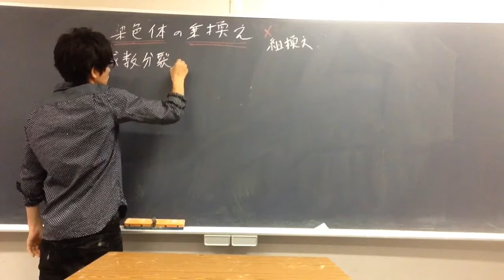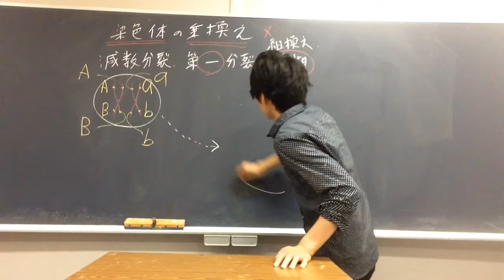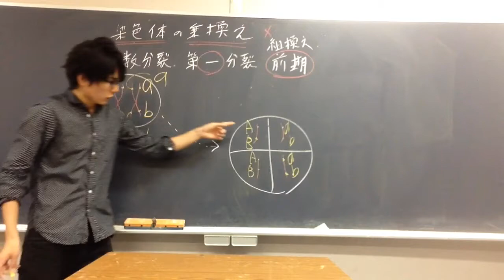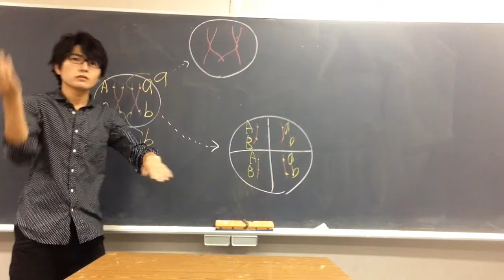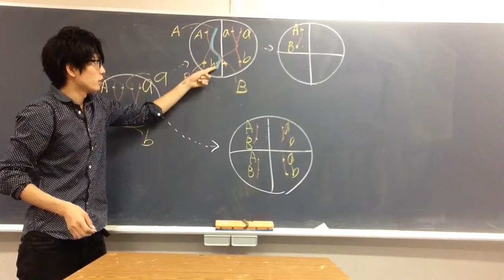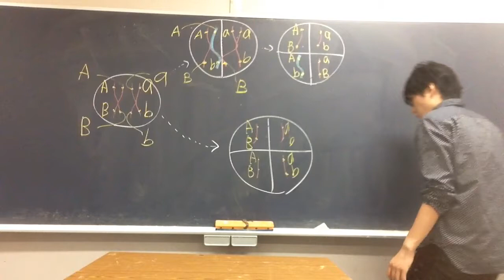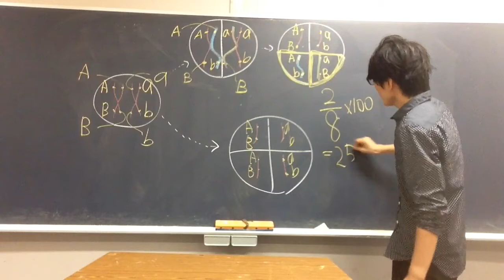染色体の乗換え・遺伝子の組換え 高校生物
染色体の乗換え、遺伝子の組換えについて講義します。自分で図を描けるようになることが何より大切です。
●染色体の交叉は一方の性だけで起こる場合がある。たとえばショウジョウバエのオスや、カイコのメスでは交叉は起きない。交叉が一方の性で起きないときは、それは常にX Y染色体構成を持つ側の性である。XとYの間で交叉が起こると面倒なので、これを防ぐために染色体で交叉が起きないようにしている可能性がある。マウスやヒトを含め、大部分の種では、交叉は両方の性で起こる。
＊厳密には、「組換え」は今回紹介したもの（「遺伝的組換え」という）と、人為的に行われる「遺伝子組換え」を包括する用語である。より狭義には前者のみを指す。高校生は気にしなくてよい。

問題：染色体の‹①›により、遺伝子の‹②›が起きる場合がある。①と②に入る語は「乗換え」か「組換え」か？①②のそれぞれについて、どちらかを選べ。
答え：①乗換え②組換え

●同一染色体上に存在する遺伝子は一緒に移動する。このような現象を連鎖という。
●同一染色体上にあって、連鎖している遺伝子群を連鎖群という。連鎖群の数は相同染色体の対数（ｎ）に等しい。
例：２ｎ＝８の場合、連鎖群の数は４
（「染色体が８本あるから連鎖群の数は８じゃないのかよ！」と思うかもしれないが、対立遺伝子を区別していないからこのような数え方になる。まあ、連鎖群は少し古い用語だから、そういう数え方だと思って納得してほしい。）
●ＡとＢ（aとb）が同一染色体上にあるとする。
AとB（aとb）が完全連鎖の場合（組換えが起きない場合）、ＡＢ、もしくはabが入った２種類の配偶子しか生じないはずである。
ところが、減数分裂第一分裂前期で相同染色体どうしが対合したときに、２本の染色体（染色分体）が部分的に入れ替わる（染色体分が切断され、隣の染色体とくっつく）現象が知られている。
＊これにより、両親とは異なる遺伝子の組み合わせが実現することになる。
●染色体が交差している部分をキアズマという（知らなくてよいが、正確には、減数分裂第一分裂前期の後半～中期において[他の部分が分離しているのにも関わらず]乗換えを起こした染色分体が結合している部位をキアズマという）。
●相同染色体が対合したときに、２本の染色体が部分的に入れ替わる。このような現象を染色体の乗換えという。乗換えが起こると、遺伝子の組み合わせが変わることがある。これを組換えという。
＊「染色体の組換え」、「遺伝子の乗換え」とは言わないので注意。
●「組換え」と聞くと、多くの一般の人は、「バイオテクノロジーによる人為的な外来DNAの導入」をイメージする。しかし、組換えは生物界に広く保存された仕組みである（DNAの修復にも使用される仕組みである）。入試では無視してよいが、現代では、前者を「遺伝子組換え」、後者を「遺伝的組換え」と呼び分けている。
●「DNAは"どれも"組換えDNAである。"遺伝的"交換がたえず起こり、染色体を混ぜ合わせ、再編成しているからである。」ジェームス.D.ワトソンほか  『ワトソン　遺伝子の分子生物学　第６版』より

‹Q.自然界で広く組換えが起こっているのだったら、人間が遺伝子組換え実験を適当に行っても全く問題ないよね？…そうとは言えない。遺伝子組換え実験を行えば、自然界では１０００年かかっても生じないような塩基配列、または遺伝子の組み合わせを、（高校生の理科クラブでもできるくらいの簡単な操作によって）非常に短時間の間に作成することができる。したがって、遺伝子組換え実験は、ルールを守り、慎重に行わなければならない。›

●　組換えにより多様な遺伝子の組み合わせを実現することは、減数分裂の意義のひとつである（もう一つの減数分裂の意義は、染色体数を半減させることである）。
●染色体の乗換えは、どこかで、必ず起こる（染色体の乗換えを阻害すると、減数分裂が正常に進まないことが知られている）。注目する遺伝子の間で染色体の交差が起こる場合、遺伝子の組換えが起きることになる。

問題（発展）：遺伝子ＡとＢ、aとbが連鎖している。本来ならば（染色体の乗換えが起きないならば）、生じる配偶子の遺伝子型はＡＢかabのどちらかである（相同染色体は必ず別れて別々の配偶子に入る。つまりＡとＢが乗った染色体は、aとbが乗った染色体とは別の配偶子に入る）。しかし、染色体の乗換えにより、Ａ（a)とＢ(b)の間でＤＮＡがつなぎ変わることがある。減数分裂の際にそのようなことが一定の割合で起こるとすると、本来生じないような、ある遺伝子型をもつ配偶子が少数生じてくることになる。どのような遺伝子型の配偶子が生じてくるのか。
答え：ＡｂやaＢ